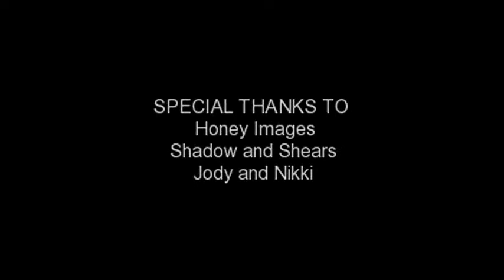Million Monkey Custom Bamboo Jewelry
These are photos and video from our photo shoot with Honey Images for our new Custom Bamboo Jewelry line.  Music: Karlos Farrar "Going Insane" Photography: Honey Images Makeup: Shadow and Shears Models: Jody and Nikki Jewelry: Million Monkey